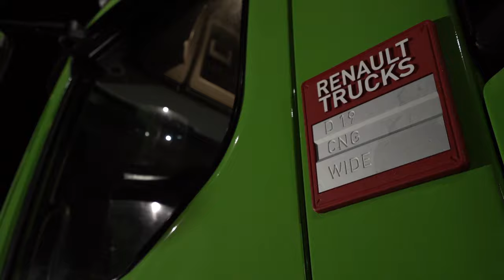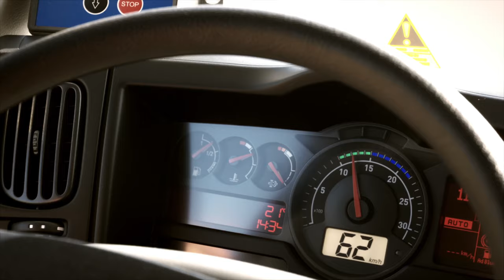Renault Trucks D range unique selling points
Renault Trucks offers its customers vehicles enabling them to make their business grow. This film proves that the new Renault Trucks vehicles are profit centers and reveals the Unique Selling Points related to the new range D (Distribution range) compared to the previous Renault Trucks range and compared to the competitors' range.